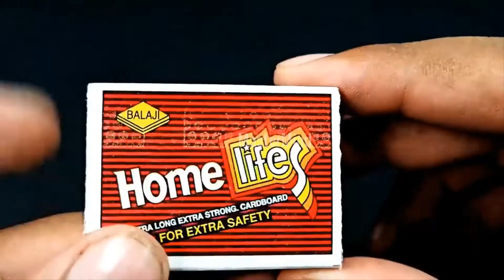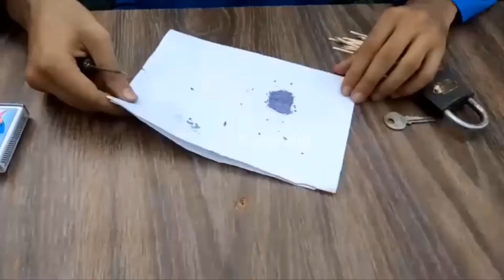I Tried to Open a Lock 🔓? Without a Key | 2 Ways to Open a Lock | Easy Life Hack - MasterMind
Assalamualikum Friends👋,
In this video, you are going to see I tried 2 ways to open a lock without a key by watching videos of easy life hacks.

1. We're doing hard work to make you smile and spread love.
2. We're always improving with your feedback.